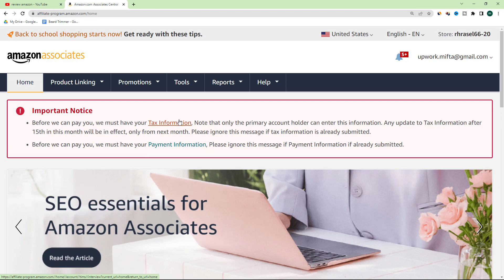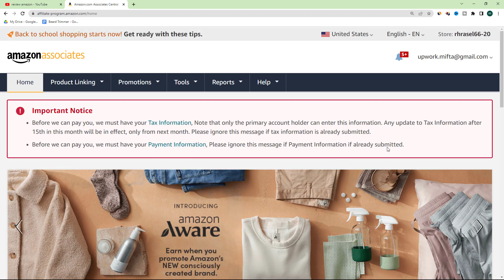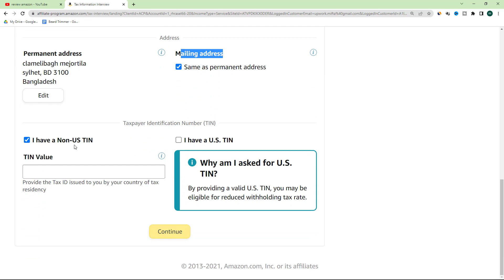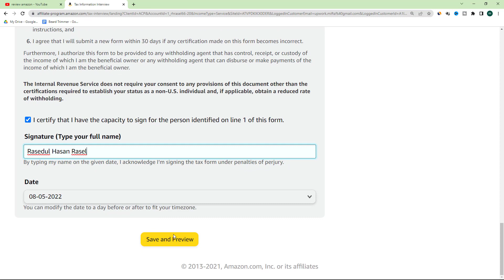Amazon Affiliate Program এ ট্যাক্স ইনফরমেশন এড করবেন? Amazon tax information | Affiliate Bangla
In this video I am going to show, Amazon Affiliate Program এ কিভাবে ট্যাক্স ইনফরমেশন এড করবেন? Amazon tax information | Affilaite Bangla